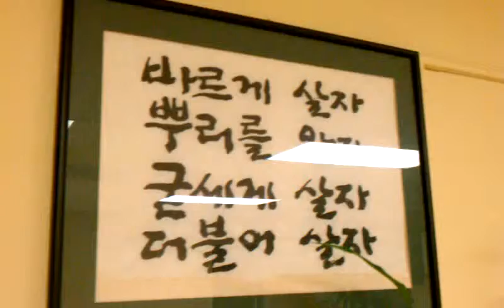April 4, 2011 9:01 PM